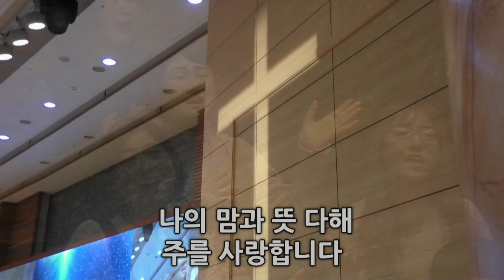2019.11.17 주일 예배 [경배와 찬양]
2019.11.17 주일 예배 [경배와 찬양]